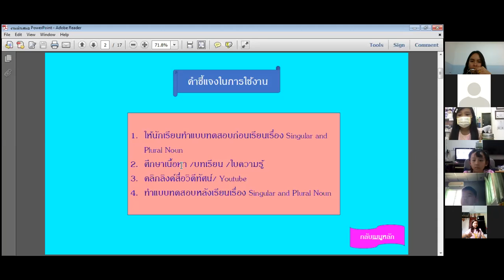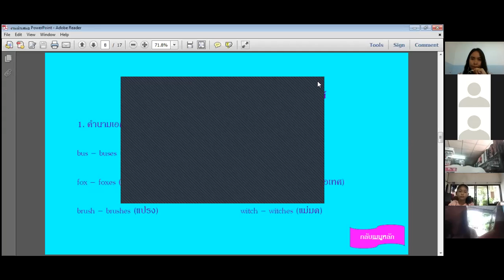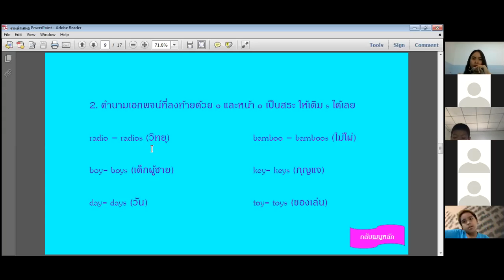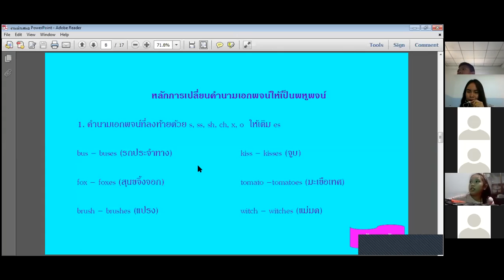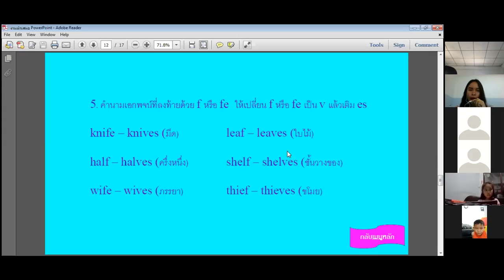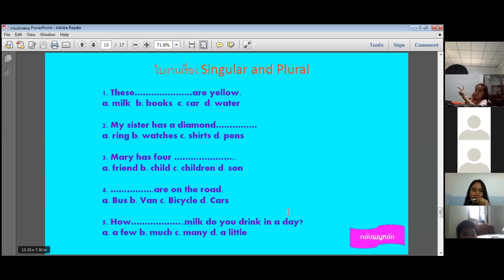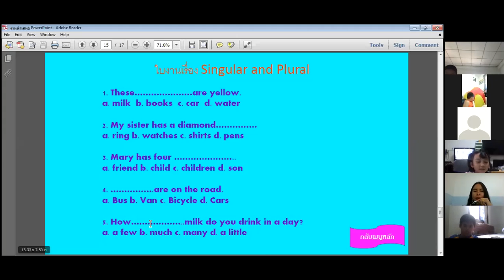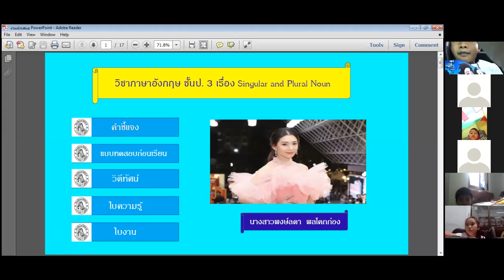วิชาภาษาอังกฤษ เรื่องSingular&Plural ป.3 (24 พค 64)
สอนในวันที่ 24 พฤษภาคม 2564